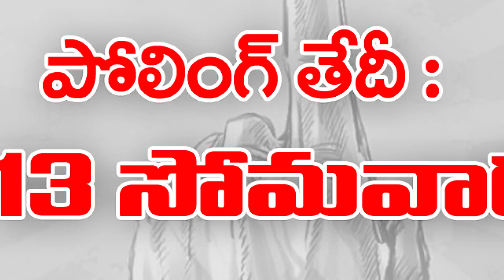JANASENA VIDEO AD BY SS MEDIA 7396992995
AUDIO AND VIDEO ADS